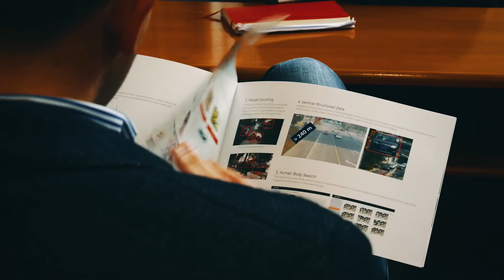Hikvision – 2018 ROADSHOW ADRIATIC region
Hikvision’s artificial intelligence roadshow to tour through Europe from February until June.
Hikvision, the world’s leading supplier of innovative video surveillance products and solutions, will be touring Europe with its new artificial intelligence (AI) experience in a truck from February until June 2018.
Visitors are invited to discover the exciting new world of intelligent surveillance with Hikvision’s new innovations. Three separate trucks will be travelling through various European regions, visiting a total of 71 cities. Their routes will take the trucks through South Western Europe, South Eastern Europe and North Western Europe. Visitors can climb aboard the Hikvision experience and discover technologies, such as face recognition, and see live demonstrations as well as presentations on cutting-edge topics such as cybersecurity.
For further information on the dates and locations of the AI roadshow stops, interested parties are invited
Or get in touch with your local Hikvision contact person.